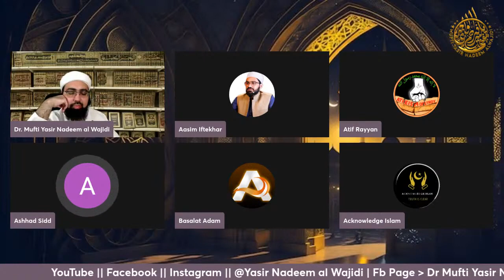Mufti Yasir Nadeem al Wajidi DB EP:86 Live Q&A 10/03/2024 PART 06